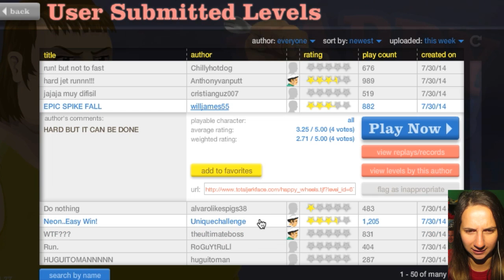Happy Wheels - HAPPPPPYYYY FACEE